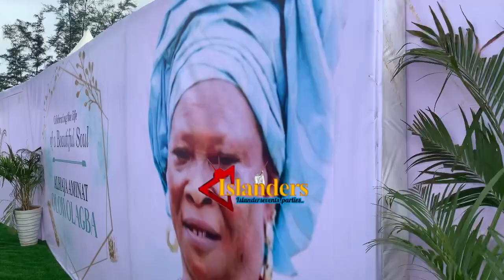MEET CHARMING CHILDREN OF OGUN STATE CHAIRMAN OF RTEAN, EFELE